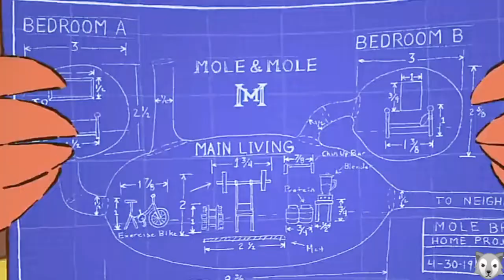Burrow movie trailer_burrow 2020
Burrow movie trailer
burro trailer

burro trailer 2020

burro trailer disney

burrow 2020

burrow 2020 film

burrow 2020 movie

burrow 2020 short film

burrow animation short

burrow couch review 2020

burrow disney
O burrow disney full movie

O burrow disney movie

O burrow disney pixar

O burrow disney plus

burrow disney plus music

O burrow disney plus review

O burrow disney plus trailer

O burrow disney review

O burrow disney short

O burrow disney short film
burrow disney trailer

burrow disney+

O burrow disney+ original

burrow lego set 2020

burrow official trailer

burrow pixar

O burrow pixar full

O burrow pixar mozart

O burrow pixar music

O burrow pixar reaction